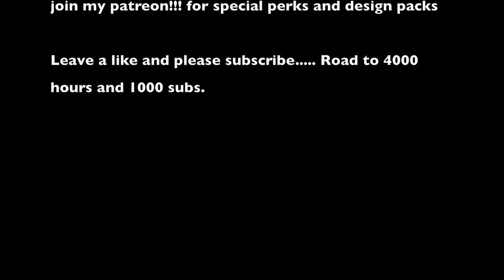SOON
Follow me and my friends while we build in the Realm of Vasten
A SMP Kingdom server by Fixxitt412

Pleas give my friends some love too!

$2 - BRONZE
Instant server accsess to play.psiloncraft.com and I will build a face in Mt. Fixmore of your MC character

2 Video slide transitions free for OBS or video editing  and I will build a face in Mt. Fixmore of your MC character

5 Video slide transitions free for OBS or video editing
1 Video intro with your own artwork. and I will build a face in Mt. Fixmore of your MC character